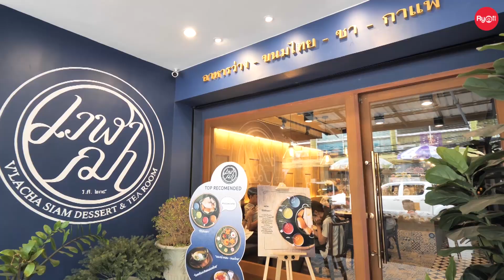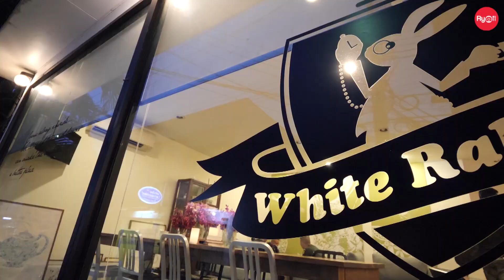พาเที่ยว 5 ร้านคาเฟ่ย่านอารีย์แหล่งรวมร้านกาแฟเหมาะแก่การถ่ายรูปพร้อมบรรยากาศชิคๆ คูลๆ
หากมีเวลาว่าง 1 วันแต่ไม่รู้จะไปไหนดีวันนี้ Ryoii เลยขออาสาพาเพื่อนๆ ไปเที่ยวแบบ 1 Day Trip งานนี้เพื่อนๆ จะได้ทั้งกินเที่ยวและถ่ายรูป เพราะคาเฟ่แต่ละที่ที่จะพาไปในวันนี้ทั้งสวยบรรยากาศดีมีสไตล์ เหมาะกับวัยรุ่นอย่างเราๆ มาเลยค่ะ ว่าแต่จะมีร้านไหนตามมาเลย

สามารถติดตาม VDO ใหม่ๆ ได้ที่
มีการอัพเดทบทความให้ได้อ่านกันทุกวันนะคะ ^^
หากเพื่อนๆ มีร้านแนะนำ หรืออยากให้คำแนะนำเพิ่มเติม สามารถคอมเมนต์มาได้เลยค่าาาาาา